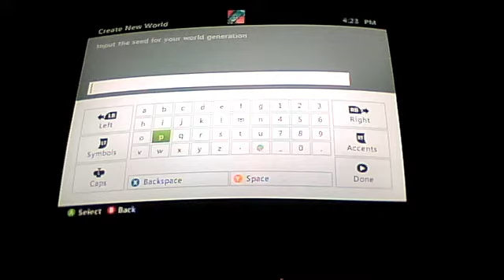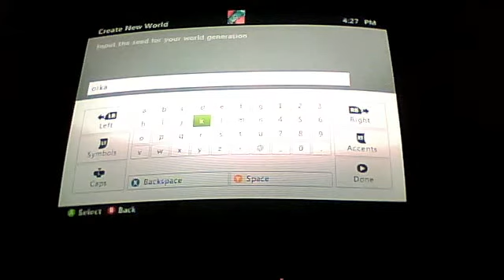cool seeds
3rd orkark

2nd worstseedever diamond in the cave about 12

1st seed minecraft